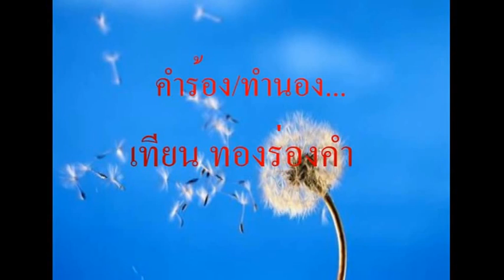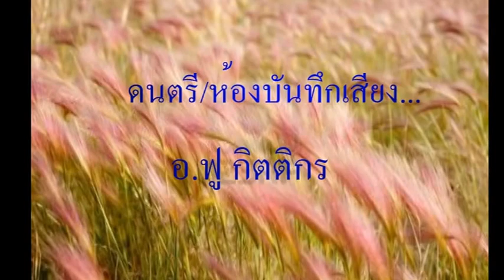ลมสุดท้าย...หายใจกับอ้ายได้บ่ ศิลปิน เทียน ทองร่องคำ Thai Song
เพลง : ลมสุดท้าย...หายใจกับอ้ายได้บ่
ศิลปิน : เทียน ทองร่องคำ
คำร้อง/ทำนอง : เทียน ทองร่องคำ
ดนตรี/ห้องบันทึกเสียง : อ.ฟู กิตติกร